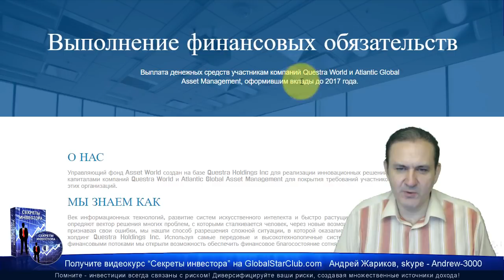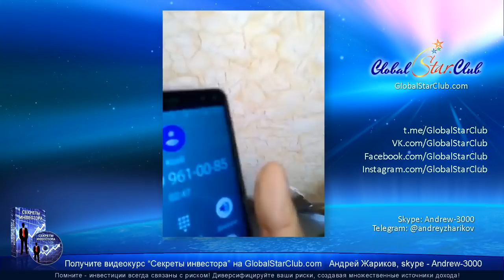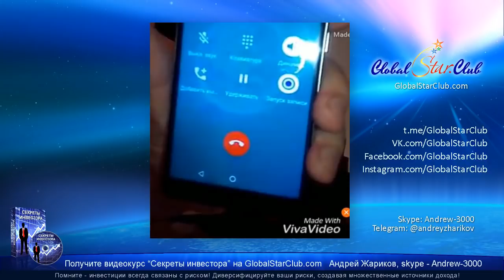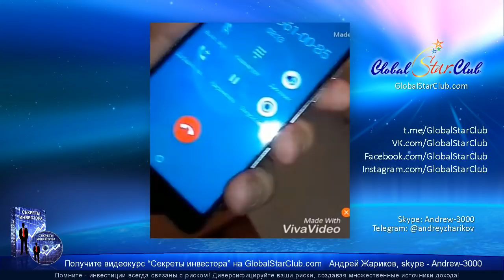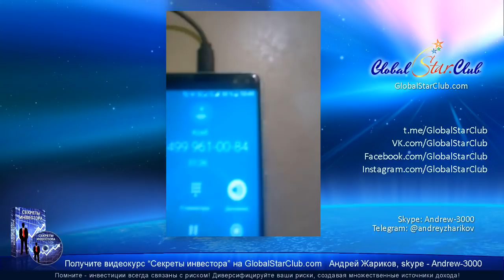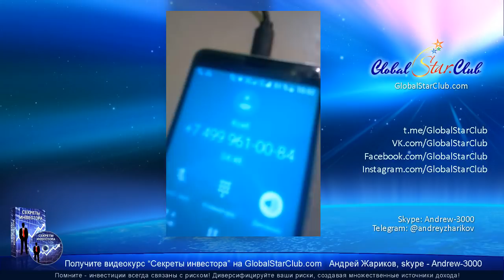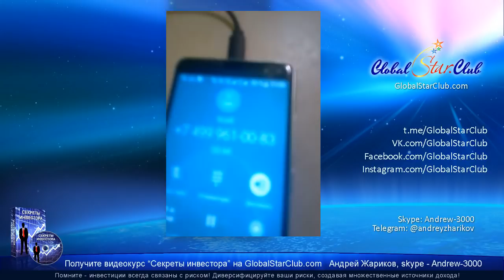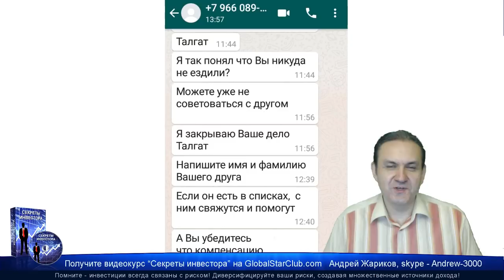Questra AGAM - Выплата компенсаций и офис в Москве?